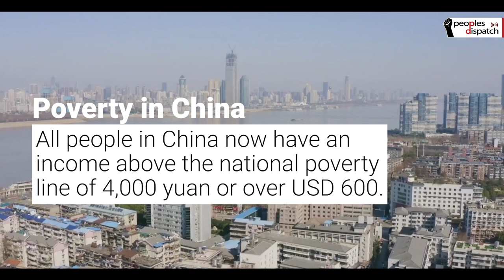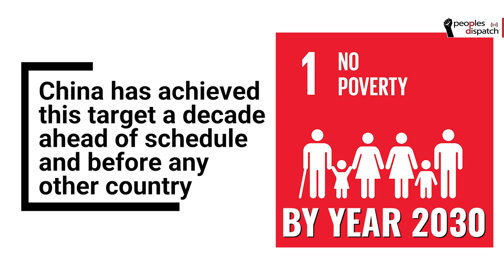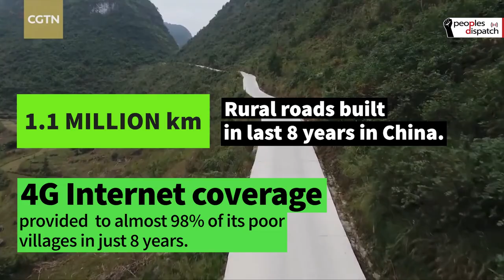China achieves goal of eradicating absolute poverty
On February 25, President Xi Jinping declared end of absolute poverty in China. He stated that all remaining regions that had been afflicted with absolute poverty have now successfully defeated it. Over the last eight years, China has lifted a total of 98.99 million poor out of poverty.